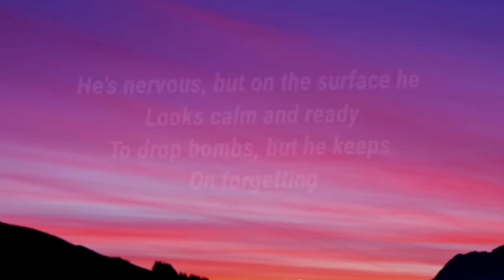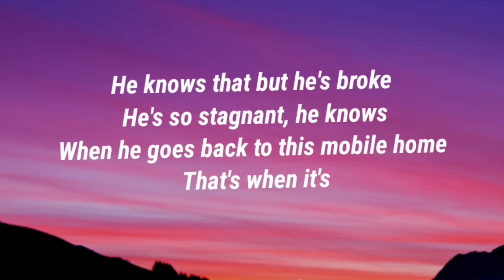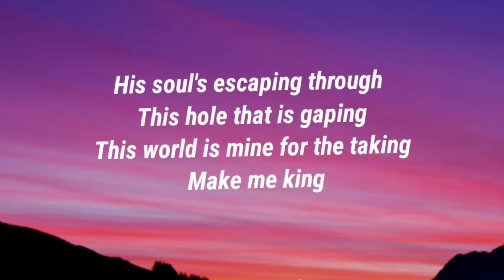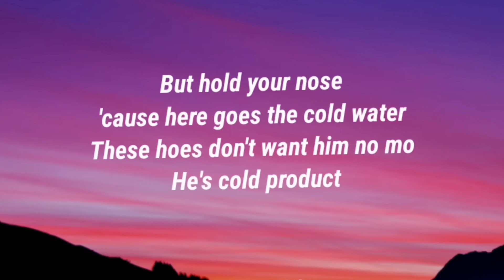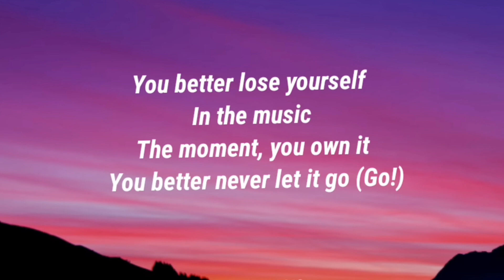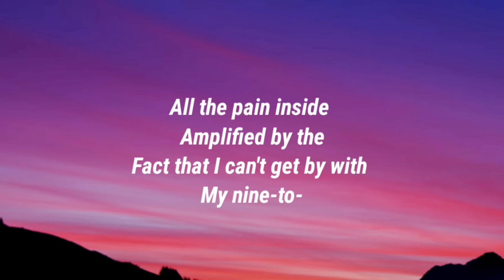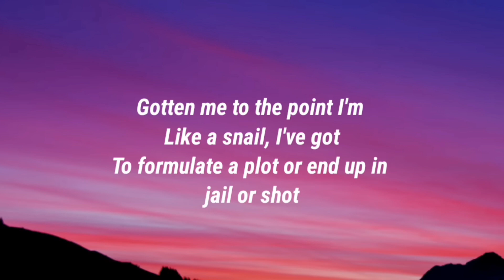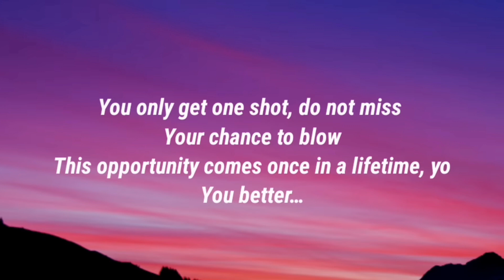Eminem - Lose Yourself (Lyrics)